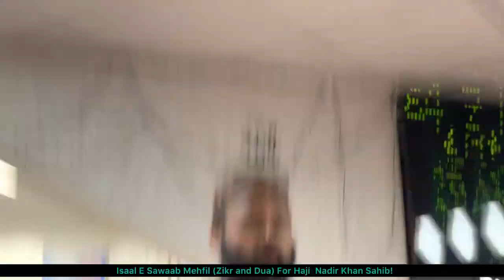Isaal E Sawaab Mehfil (Zikr and Dua) For Haji Nadir Khan Mufti Muhammad Naseer Ullah Naqashbandi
مجس ذکر و دعا بہ موقع چہلم  جاجی نادر خان
Isaal E Sawaab Mehfil (Zikr and Dua) For Haji Nadir Khan Sahib!